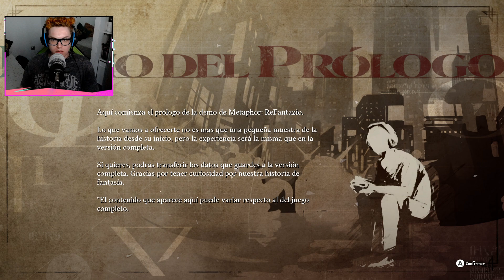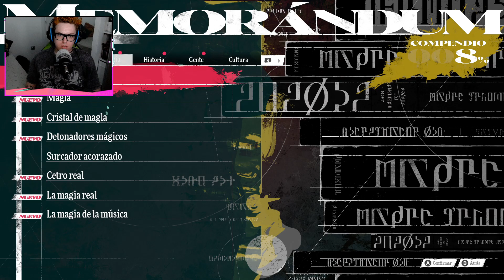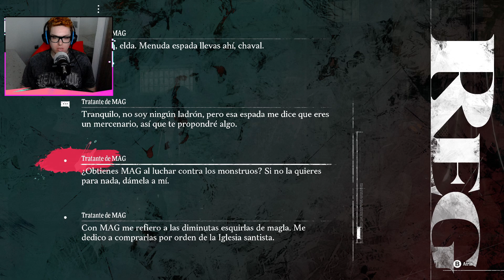DESCUBRIENDO UN NUEVO MUNDO DE FANTASÍA - DEMO COMPLETA - Parte 1 - Metaphor: ReFantazio -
PC
Torre: MSI MPG Gungnir 110R Cristal Templado USB 3.0 ARGB Negro
Fuente de alimentación: Corsair RMx Series RM850x 850W 80 Plus Gold Modular
Procesador: AMD Ryzen 7 5800X 3.8GHz
Ventilador: MSI MAG CoreLiquid C240 ARGB Kit Refrigeración Líquida
Placa Base: MSI MAG B550 TOMAHAWK MAX WIFI
Disco duro: Samsung 980 Pro SSD 1TB PCIe NVMe M.2
Memoria: Corsair Vengeance LPX DDR4 3200MHz PC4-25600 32GB 2x16GB CL16
Gráfica: MSI GeForce RTX 4060 Ti GAMING X 8GB GDDR6 DLSS3